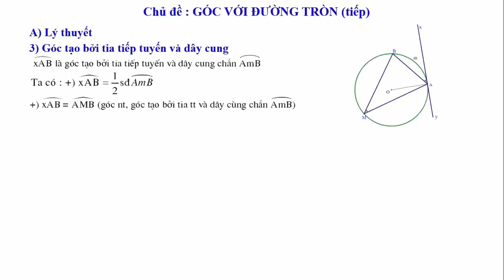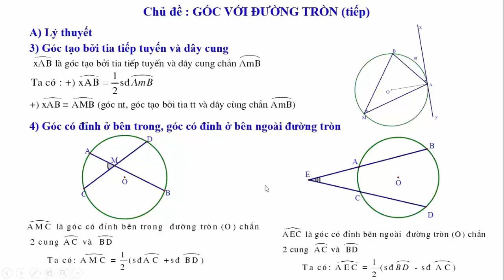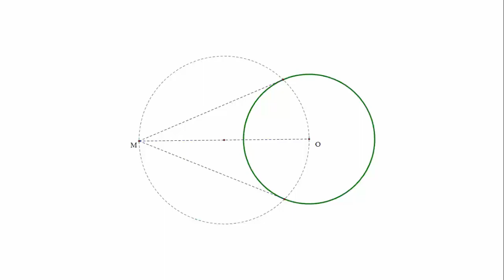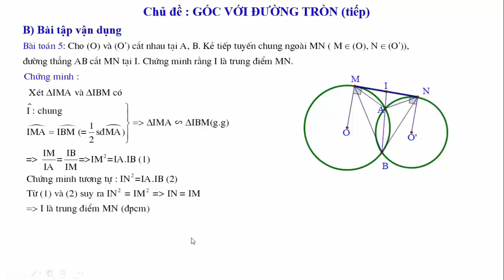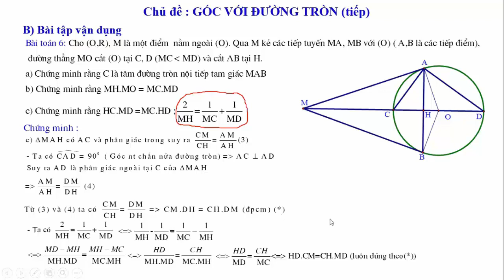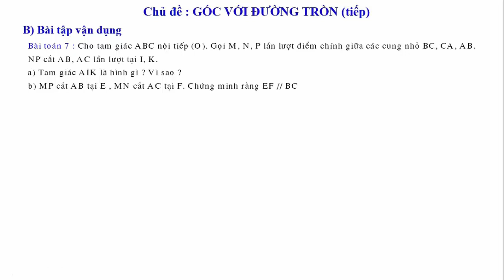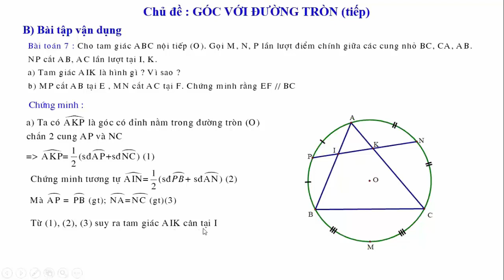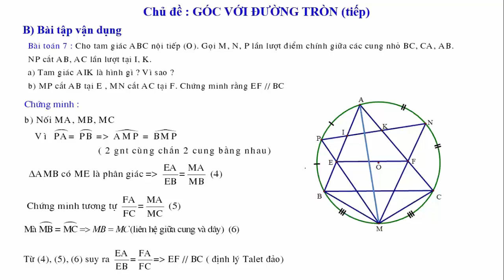Toán 9 - Chủ đề Góc với đường tròn phần 2 - Thầy giáo Phạm Văn Đảm THCS Chu Văn An - Thanh Hà HD